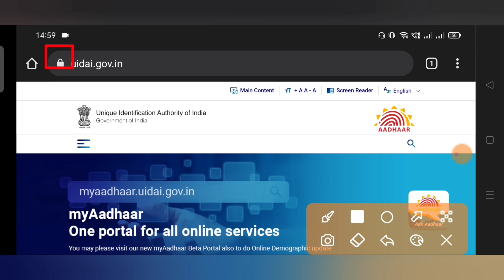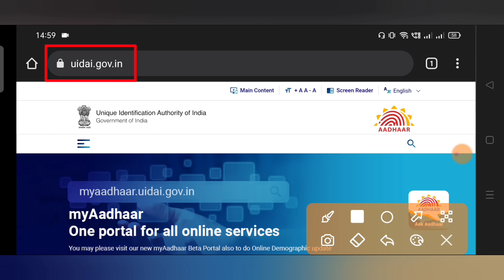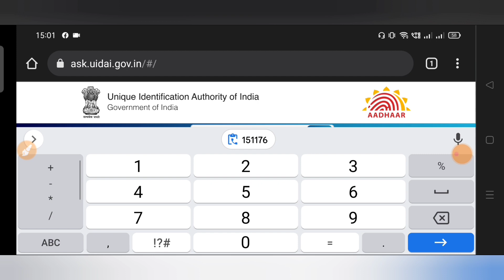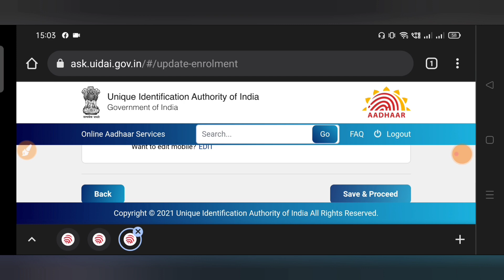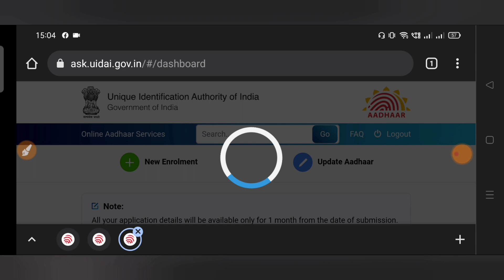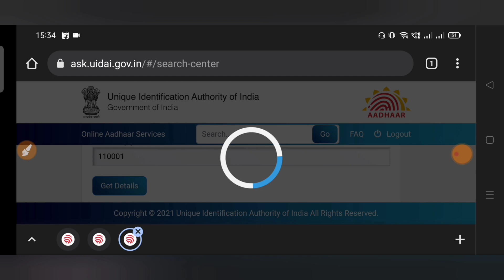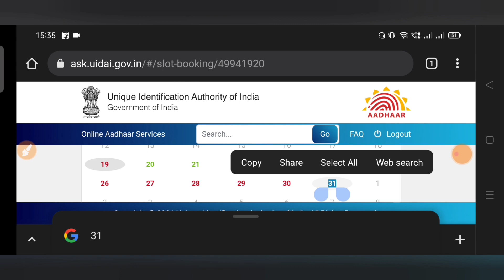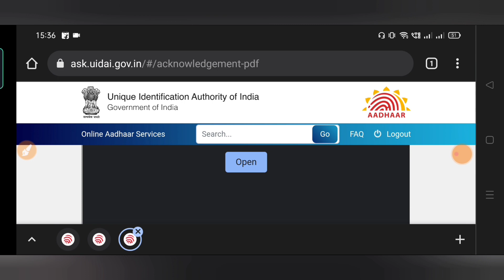Aadhar Card Me Mobile Number Kaise Link Kare | Aadhar Card Mobile Number Update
About This Video- Dosto Aaj Ke Is Video Me Bataya Hai Aadhar Card Me Mobile Number Kaise Jode / Link Kare Mobile Se.

Your Queries-
aadhar card me mobile number kaise jode mobile se
aadhar card mobile number change,aadhar card mobile number update

Suggested Keywords:-
आधार कार्ड में मोबाइल नंबर कैसे जोड़े घर बैठे
आधार कार्ड में मोबाइल नंबर कैसे जोड़े मोबाइल से
आधार कार्ड में मोबाइल नंबर कैसे जोड़े 2021
आधार कार्ड में मोबाइल नंबर कैसे जोड़े ऑनलाइन
अपना आधार कार्ड में मोबाइल नंबर कैसे जोड़े
जन आधार कार्ड में मोबाइल नंबर कैसे जोड़े
आधार कार्ड में दूसरा मोबाइल नंबर कैसे जोड़े
आधार कार्ड पर मोबाइल नंबर कैसे जोड़े
आधार कार्ड से मोबाइल नंबर कैसे जोड़े
मोबाइल से आधार कार्ड में मोबाइल नंबर कैसे जोड़े
aadhar card me mobile number kaise link kare mobile se
aadhar card me mobile number kaise link kare odia
aadhar card me mobile number kaise link kare laptop se
aadhar card me mobile number kaise link kare youtube
aadhar card me mobile number link kaise kare ghar baithe
apne aadhar card me mobile number kaise link kare
आधार कार्ड में मोबाइल नंबर कैसे लिंक करें फोन से
aadhar card me mobile number kaise link kare apne mobile se
apne aadhar card me konsa mobile number link hai kaise pata kare
aadhar card me mobile number link kaise check kare
aadhar card me link mobile number kaise change kare
aadhar card me dusre mobile number kaise link kare
aadhar card me mobile number link nahi hai download kaise kare
online aadhar card me mobile number kaise link kare
aadhar card ko mobile number se kaise link kare free me
how to link aadhar to mobile number online
how to link aadhar to mobile number malayalam
how to link aadhar to mobile number in telugu
how to link aadhar to mobile number in tamil
how to link aadhar to mobile number at home
how to link aadhar to mobile number online malayalam
how to link aadhar to mobile number in bengali
how to link aadhar to mobile number 2021
how to link aadhar to mobile number in mobile
how to link aadhar to mobile number app
how to link aadhar to mobile number and email
how to link aadhar to mobile number airtel

My Gears :-

Tripod For Mobile